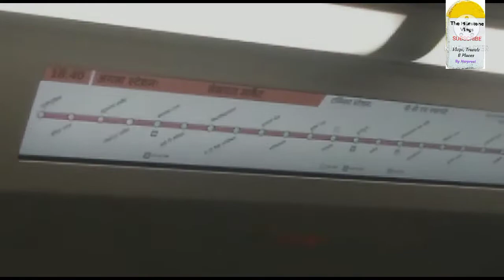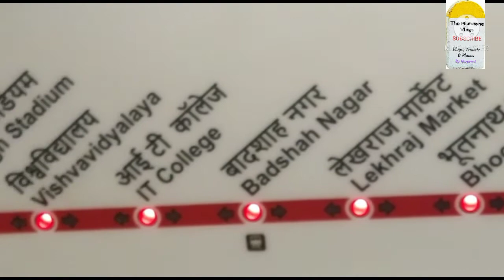Journey in Lucknow Metro 🚉🛤️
लखनऊ मेट्रो का शिलान्यास उत्तर प्रदेश के पूर्व मुख्यमंत्री माननीय अखिलेश यादव जी ने अपने शासनकाल में 2013 में शुरू कराया था। जिसे मुंशी पुलिया से चौधरी चरण सिंह अंतरास्ट्रीय हवाई अड्डे तक संचालित किया जाता है।
मैंने हाल ही में लखनऊ मैट्रो में इंदिरानगर से सिंगारनगर तक यात्रा की थी। जिसका अनुभव आप सबके साथ साझा कर रहा हूं।